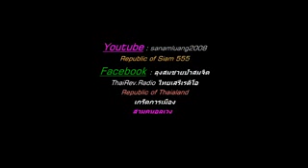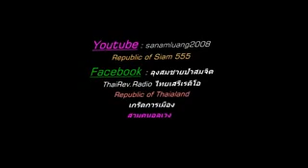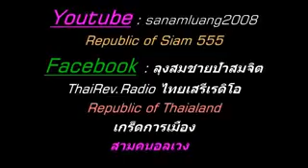พระชายาไม่น่ารอด โดย sanamluang 20082008 @27 มี.ค. 2016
ไฟเย็นพบลุงสนามหลวง ความจำเป็นที่ต้องรีบยึดอำนาจจากระบอบกษัต­ริย์จักรีที่เป็นเผด็จการสุดขั้วและมีแต่ค­วามเหี้ยมโหดมากขึ้นทุกที
โดย sanamluang20082008 เผยแพร่เมื่อ 27 มี.ค. 2016